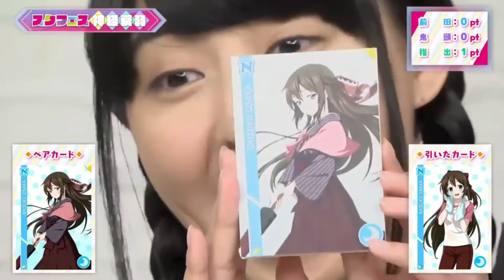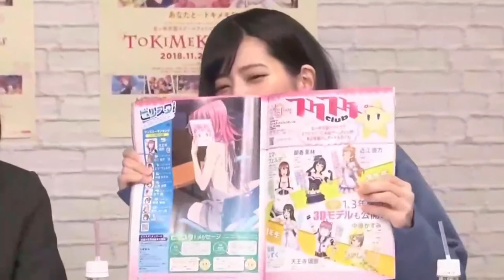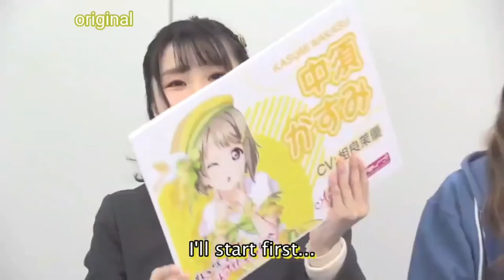Nijigasaki Compilation from Compilation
I don't know what to do but i want to grow this channel so i did what my brain wants hahahaahaha
Also source from this vid is from ayu moon and annegry